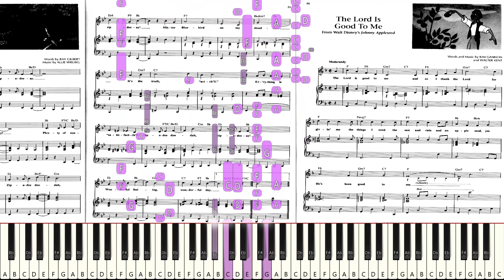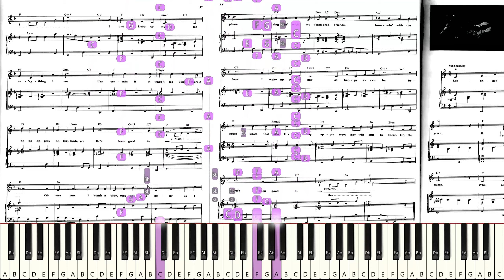Let's Try to Play "The Lord is Good to Me" (Roland MT-32) *Live Sight Reading Practice*